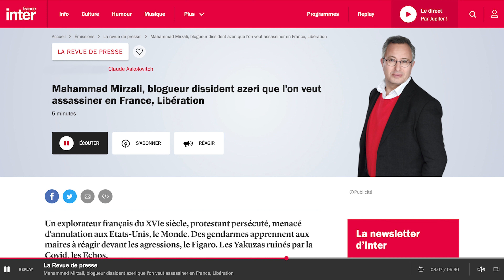Mahammad Mirzali, blogueur dissident azeri que l'on veut assassiner en France, Libération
Abunə ol